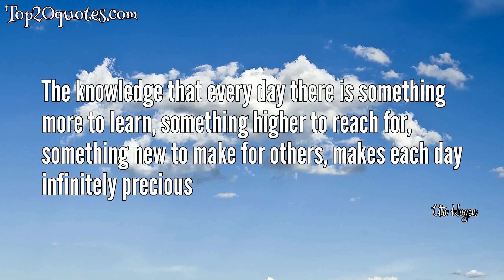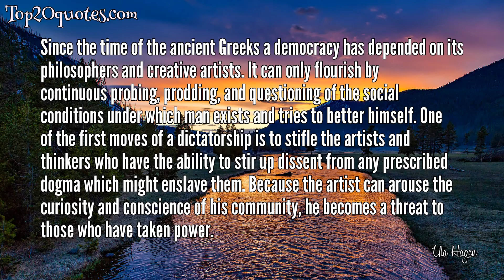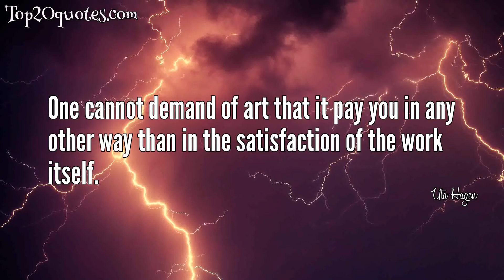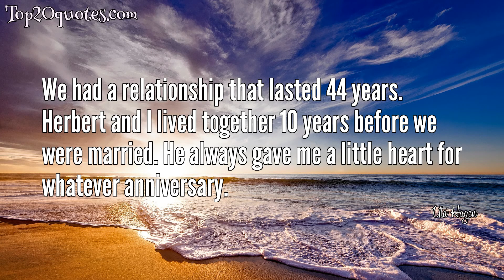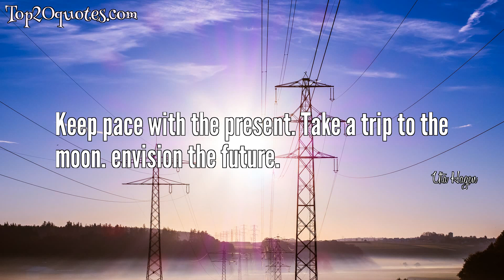💡 Top 20 Quotes of Uta Hagen - Actress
Top 20 Quotes of Uta Hagen:
 ⭐ The knowledge that every day there is something more to learn, something higher to reach for, something new to make for others, makes each day infinitely precious
 ⭐ We must overcome the notion that we must be regular... it robs you of the chance to be extraordinary and leads you to the mediocre.
 ⭐ Theoretically, the actor ought to be more sound in mind and body than other people, since he learns to understand the psychological problems of human beings when putting his own passions, his loves, fears, and rages to work in the service of the characters he plays. He will learn to face himself, to hide nothing from himself- and to do so takes AN INSATIABLE CURIOSITY ABOUT THE HUMAN CONDITION
 ⭐ no work of art is ever finished, nothing is ever static, no performance is for keeps.
 ⭐ Talent is an amalgam of high sensitivity; easy vulnerability; high sensory equipment (seeing, hearing, touching, smelling, tasting intensely); a vivid imagination as well as a grip on reality; the desire to communicate one's own experience and sensations, to make one's self heard and seen.
 ⭐ Since the time of the ancient Greeks a democracy has depended on its philosophers and creative artists. It can only flourish by continuous probing, prodding, and questioning of the social conditions under which man exists and tries to better himself. One of the first moves of a dictatorship is to stifle the artists and thinkers who have the ability to stir up dissent from any prescribed dogma which might enslave them. Because the artist can arouse the curiosity and conscience of his community, he becomes a threat to those who have taken power.
 ⭐ The actor must know that since he, himself, is the instrument, he must play on it to serve the character with the same effortless dexterity with which the violinist makes music on his. Just because he doesn't look like a violin is no reason to assume his techniques should be thought of as less difficult.
 ⭐ All tedious research is worth one inspired moment.
 ⭐ One cannot demand of art that it pay you in any other way than in the satisfaction of the work itself.
 ⭐ To rebel or revolt against the status quo is in the very nature of an artist.
 ⭐ Once in a while, there's stuff that makes me say, That's what theatre's about. It has to be a human event on the stage, and that doesn't happen very often.
 ⭐ If you want a bourgeois existence, you shouldn't be an actor. You're in the wrong profession.
 ⭐ For some strange reason, we believe that anyone who lived before we were born was in some peculiar way a different kind of human being from any we have come in contact with in our own lifetime. This concept must be changed; we must realize in our bones that almost everything in time and history has changed except the human being.
 ⭐ Thoughts and feelings are suspended in a vacuum unless they instigate and feed the selected actions, and it is the characters actions which reveal the character in the play.
 ⭐ We were not allowed to say, Screw, but we could say, Hump the hostess, because hump is in Shakespeare.
 ⭐ We had a relationship that lasted 44 years. Herbert and I lived together 10 years before we were married. He always gave me a little heart for whatever anniversary.
 ⭐ I love going to the movies; I love watching good movie actors. They must know something I don't.
 ⭐ I have disassociated myself from that book.
 ⭐ The need to be loved and protected is at a peak when we feel abandoned and are particularly vulnerable to difficult circumstances.
 ⭐ Keep pace with the present. Take a trip to the moon. envision the future.
🖎 Author: Uta Hagen
♛ Career: Actress
📅 Life: June 12, 1919 - January 14, 2004